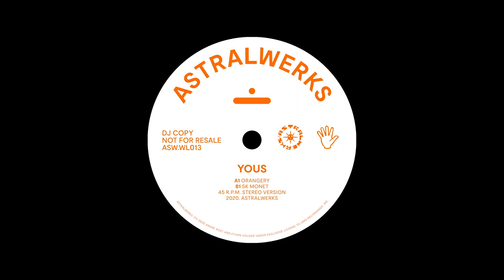YOUS – "ORANGERY" (Audio)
ASW.WHITE LABEL 013